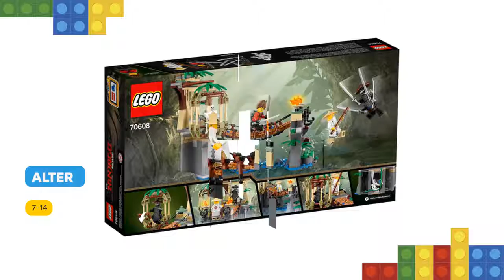Lego Meister Wu's Wasser-Fall 70608: Rezension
Tu dich mit Wu und Kai zusammen, um es in dem fantastischen Set „Meister Wu‘s Wasser-Fall“ zu THE LEGO NINJAGO MOVIE mit Dschungel Garmadon aufzunehmen. Zur Dschungelbrücke gehören auch ein aufklappbarer Käfig sowie eine verborgene Höhle, in der sich ein Skelett mit einer geheimen Karte versteckt. Ebenfalls enthalten sind 3 Minifiguren mit unterschiedlicher Ausrüstung – unter anderem Wus Stab und die 4 Schwerter des 4-armigen Dschungel Garmadon –, um noch mehr Action bei den Rollenspielen zu bieten. Enthält 3 Minifiguren: Wu, Kai und Dschungel Garmadon . Zur Dschungelbrücke gehören ein Torbogen, ein aufklappbarer Käfig, eine verborgene Höhle mit einem Skelett, das eine geheime Karte in den Händen hält, Palmenblätter- und durchsichtige Flammenelemente.